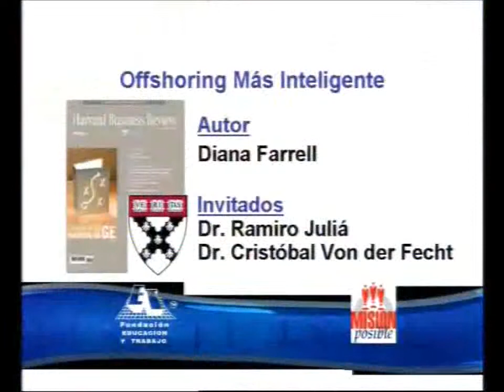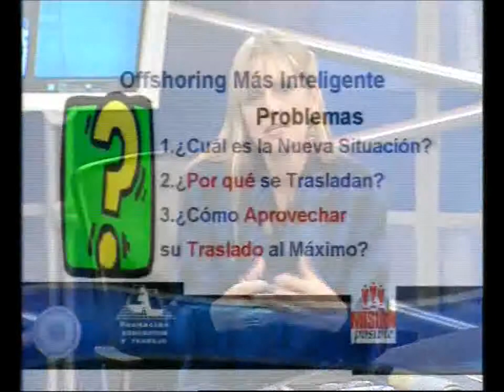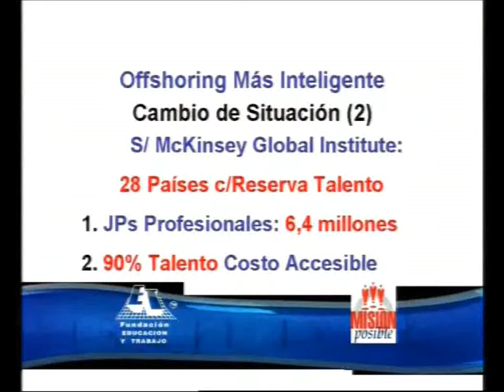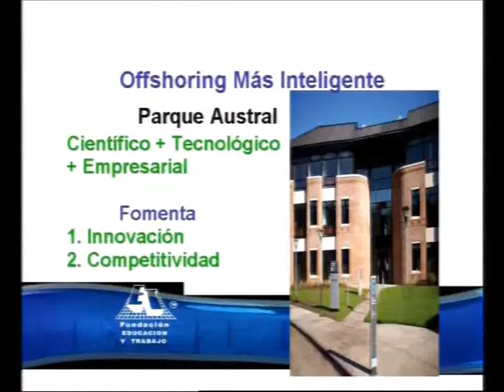Offshoring más Inteligente 1/2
Programa en referencia al artículo "Offshoring más Inteligente". Autores: Farrell. Invitado: Dr. Ramiro Juliá, Dr. Cristobal Von Der Fecht